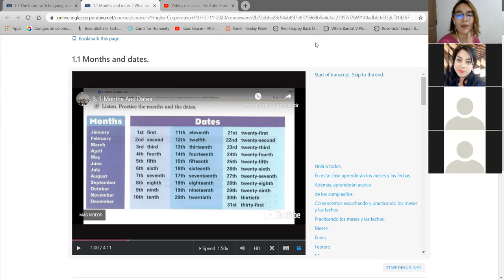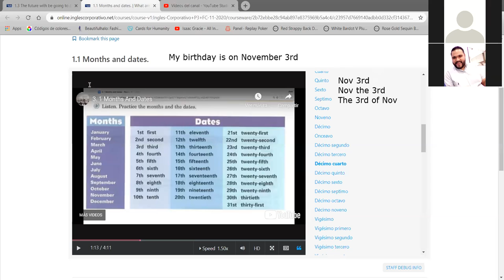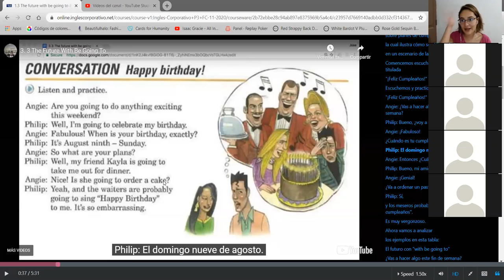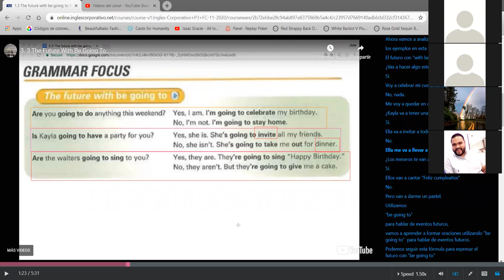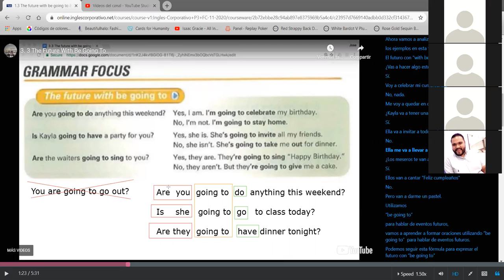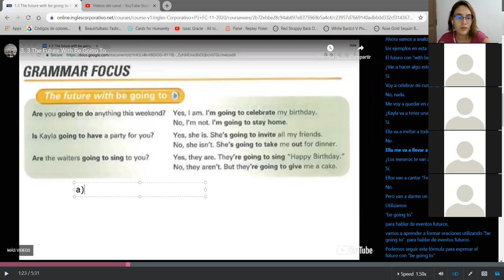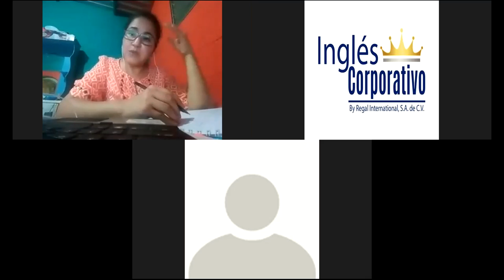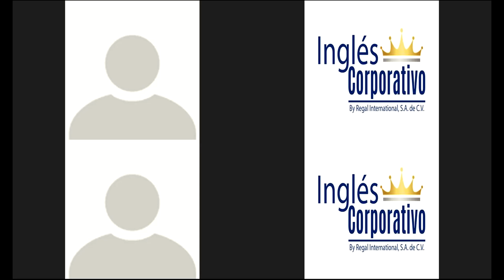The future with going to + P3-01-8-9-PM-11-20-2